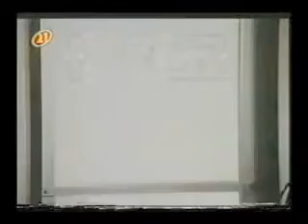Casal 20 4TP Dieta Para Emagrecer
E agora, jonathan Hart? O que vamos fazer?